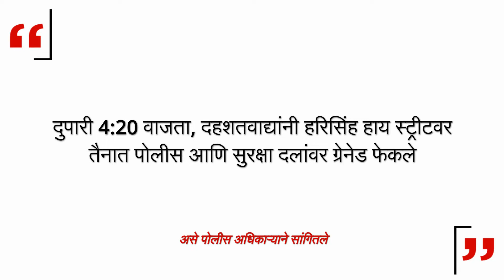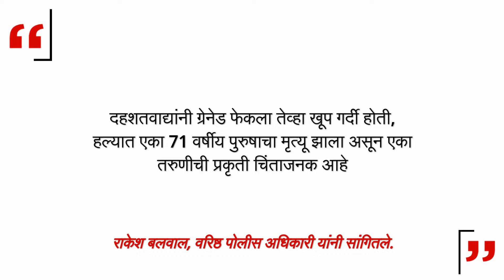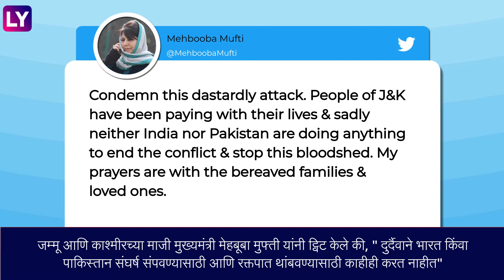Srinagar: अमीरा कादल मार्केटमध्ये दहशतवादी हल्ला, घटनेत एकाचा मृत्यू, २३ जण जखमी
दुपारी 4:20 वाजता, दहशतवाद्यांनी हरिसिंह हाय स्ट्रीटवर तैनात पोलीस आणि सुरक्षा दलांवर ग्रेनेड फेकले”असे पोलीस अधिकाऱ्याने सांगितले. हा भीषण हल्ला सुरक्षा कॅमेऱ्यात कैद झाला आहे.